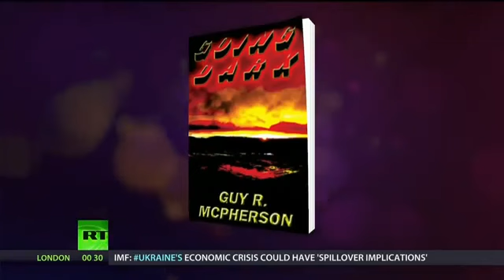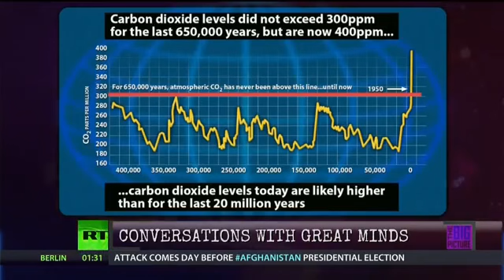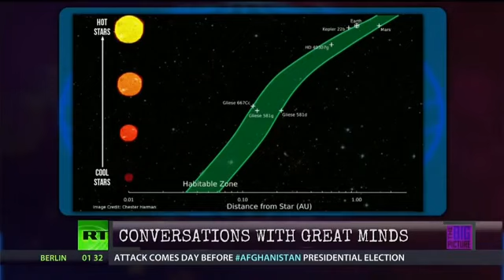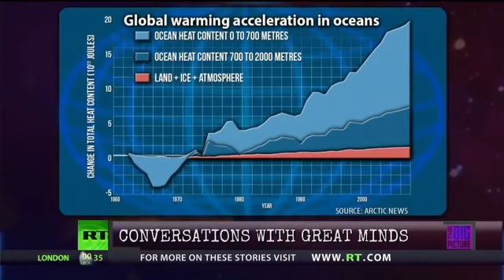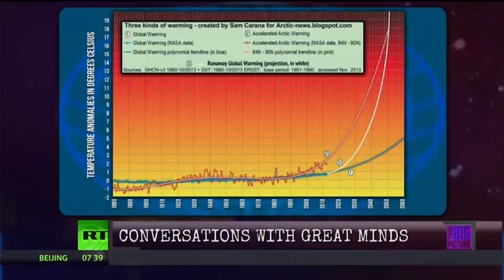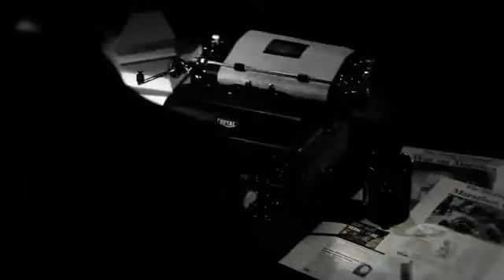Conversations with Great Minds with Dr. Guy McPherson - Human Extinction in Our Lifetime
Note: This video interview of Dr. Guy Mcpherson contains multiple inaccuracies, and Dr. McPherson is not a climate scientist, but a conservation biologist with limited publications. Furthermore, he has been shown at Scott Johnson's FractalPlanet's blog 'How Guy McPherson Gets It Wrong?' to be hyping methane, among many other falsities, and is a self-confessed sociopath. McPherson is hell-bent on bringing down civilization even if it means lying to the public and his very own students.

Global warming is real - and possibly even worse than we've been told.  Could it lead to the destruction of human civilization within just a few decades?  Dr. Guy McPherson - Professor Emeritus of Natural Resources, Ecology and Evolutionary Biology at the University Arizona - is one of America's most influential experts on global warming - and writes about a variety of climate change-related issues for the Arctic News and his own website - NatureBatsLast.com.  In the field of climate science Dr. McPherson is best known for his assertion that runaway global warming is already on a path to cause the extinction of the human race - an idea he has written about in his book - Going Dark.

Subtitles in English and Korean.

Copyright Permission Granted May 20th, 2014 by Thom Hartmann at TheBigPicture TV.